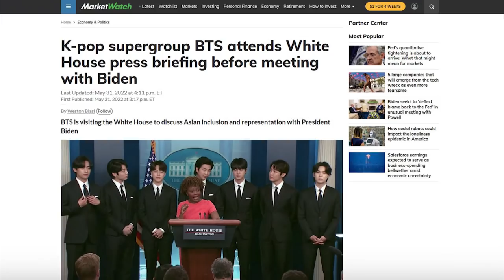LOL: NBC Karen TRIGGERED By Asian Reporter During White House BTS Event